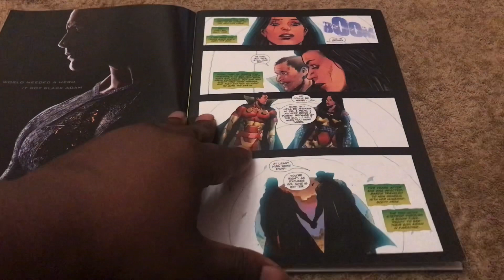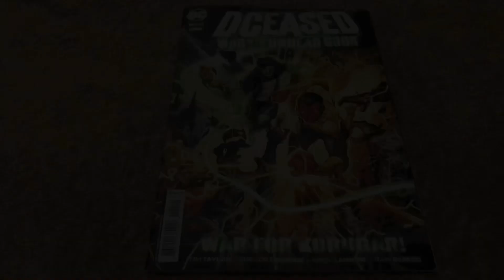Dceased: War of The Undead Gods Issue 2 of 8 DC Comics